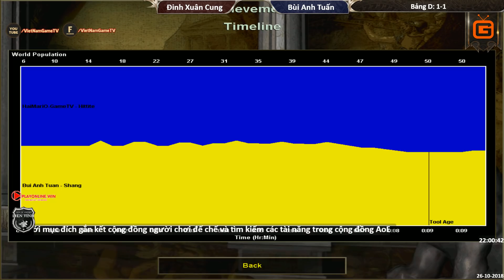AoE Liên Tỉnh 2018 | Bắc Bộ 4 | Vòng Bảng | Random - Trận 3 | Đ.X.Cung vs B.A.Tuấn